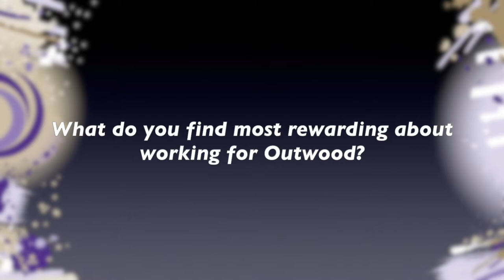Working at Outwood - Niamh Longbottom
Niamh Longbottom, Science Teacher at Outwood Academy Hemsworth, discusses working at Outwood.